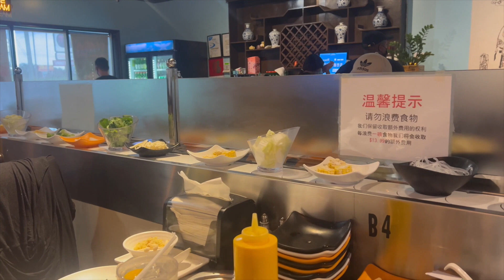Vacay 2022 FL